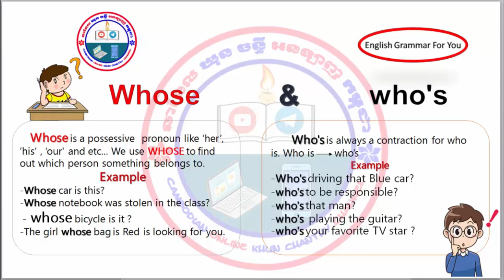How to use Whose and Who's